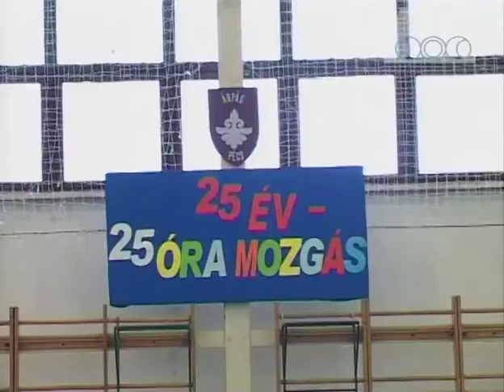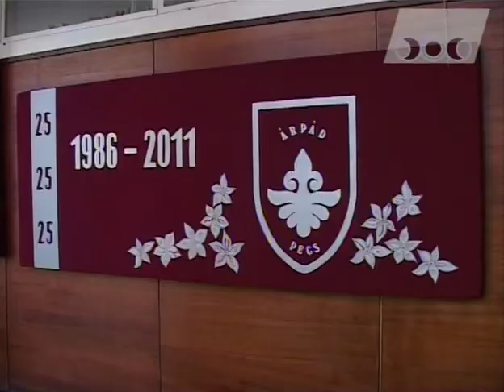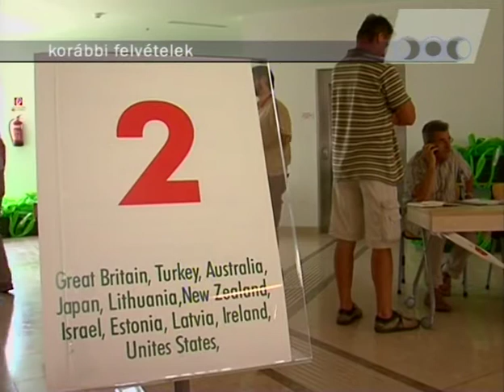SportMa (2011.11.21.) Pécs TV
- Igazolnia kell a Pécsi Női Kosárlabda Kft-nek, hogy kifizették Fegyverneky Zsófia és Nagy-Bujdosó Nóra elmaradt bérét (0:35)
- Nem folytatja a küzdelmeket a Liga Kupában a PMFC- beszélgetés Dibusz Dénessel és Horváth Zsolttal, a PMFC labdarúgóival (1:22)
- Old Boys & Girls tornaverseny Pécsett- interjú Csizi Péterrel, Pécs alpolgármesterével, Erdeiné Békési Valériával, Guczoghy György, olimpiai bronzérmes tornásszal és Magyar Zoltánnal, a Magyar Torna Szövetség elnökével (7:30)
- Mindkét egerági dzsúdós megsérült az U23-as Európa-bajnokságon Oroszországban- beszélgetés Szabó Ferenccel, az Üstökös SE vezetőedzőjével és Grozdics Lászlóval, a Baranya Megyei Judo Szövetség elnökével (11:00)
- 5 sportágat próbálhattak ki a tanulók 25 óra alatt, a 25 éves Árpád Fejedelem Általános Iskola és Gimnázium tornatermében- interjú Fazekas Kendével, Ujságh Rudolffal, az Árpád Fejedelem Általános Iskola és Gimnázium tanulóival, Szablya Zitával, az Árpád Fejedelem Általános Iskola és Gimnázium testnevelőjével és Kaposiné Takáts Laurával, az Árpád Fejedelem Általános Iskola és Gimnázium igazgatójával (17:32)
- A PVSK Tájfutó Szakosztálya idén is megnyerte az országos egyesületi pontversenyt- interjú Kiss Endrével, a PVSK Tájfutó Szakosztály tiszteletbeli elnökével, Kovács Bertalannal, a PVSK Tájfutó Szakosztály versenyzőjével és Viniczai Ferenccel, a PVSK Tájfutó Szakosztály vezetőedzőjével (20:03)
- Szombathelyi Haladás-PMFC labdarúgó mérkőzés (23:02)
- Szolnoki Olaj KK-PVSK-PANNONPOWER NB I-es kosárlabda mérkőzés (23:24)
- Pécsi Indiánok-Esztergom II. rögbi mérkőzés (23:49)
- Zalai NKK-Pécs 2010 női kosárlabda mérkőzés (24:45)